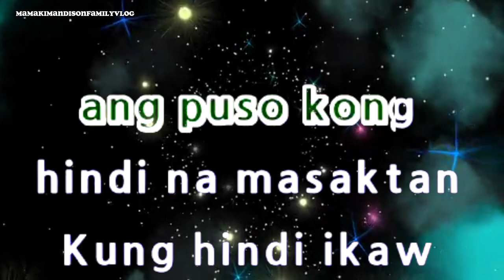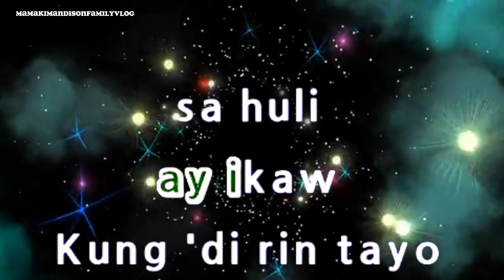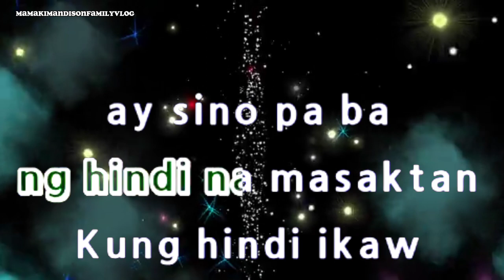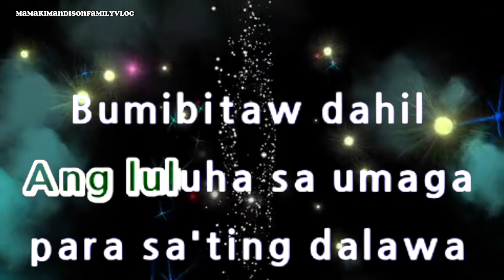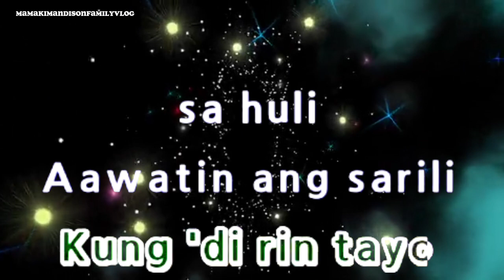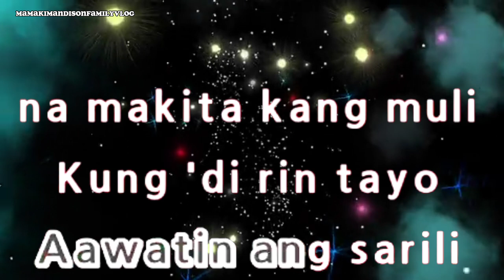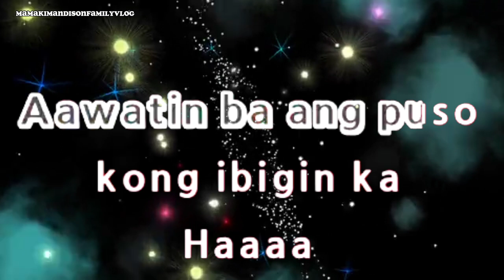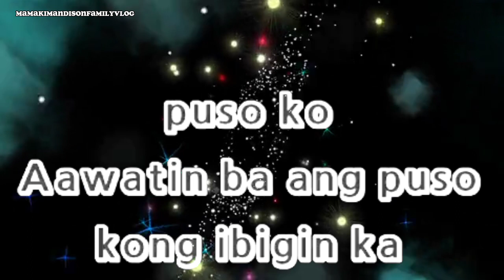❤️KUNG HINDI RIN LANG IKAW❤️ BY: DECEMBER AVENUE (KARAOKE VERSION)